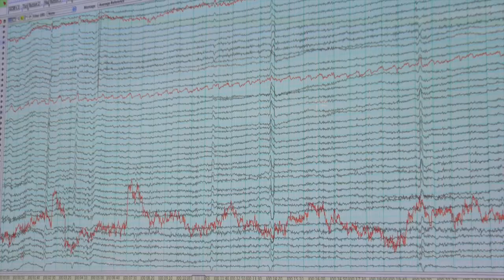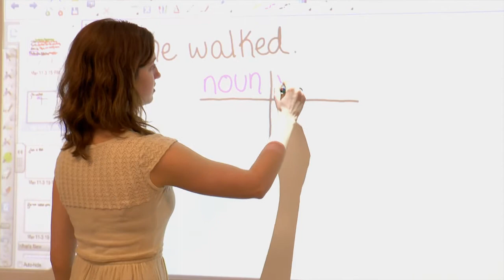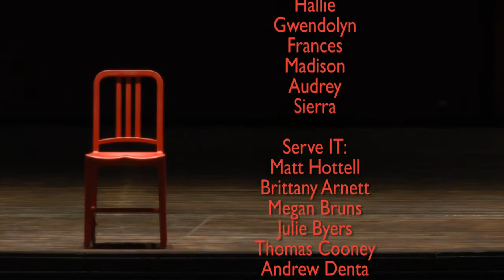Aspirations in Computing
This semester, CEWiT selected ten undergraduate women from a diverse group of majors and disciplines as recipients of our Aspirations in Computing Scholarship. These 10 women were asked to serve as ambassadors for CEWiT and lead outreach efforts to promote involvement in and success with technology for women on campus.

The ambassadors decided to utilize their techie skills to create a video, titled "Aspirations in Computing," that featured the endless possibilities open to techie women at Indiana University. They strived to highlight the fact that techie women can be found in a variety of departments on campus, that technological skills lead to rewarding careers, and that Indiana University is a leading institution in offering opportunities in technology to its women students.

The video was truly a collaborative effort, with all ten student ambassadors contributing to its success. Additionally, CEWiT would like to recognize Laura Ivins-Hulley, a member of our student alliance and a Ph.D. student in Communication and Culture, for providing video equipment, coaching the student team, and providing executive oversight for the project.

CEWiT received support and assistance for this project from IU's Women's Philanthropy Council, members of Women Empowering Success in Technology (WESiT), the B-Town Girl-Bots Girl Scout Troop from Clear Creek Elementary, and numerous women and men on campus who allowed the ambassadors to film them working with their technology.